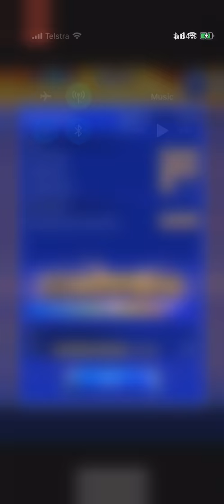EZ Major Arcana farm for inheritance